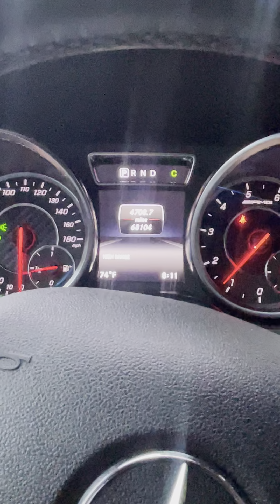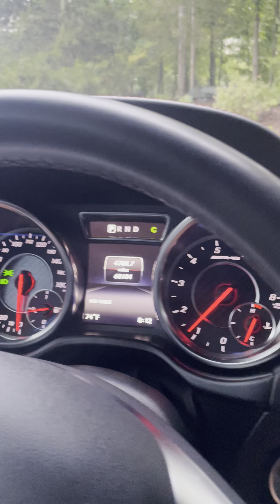2017 Mercedes Benz G63 Cold Start Video